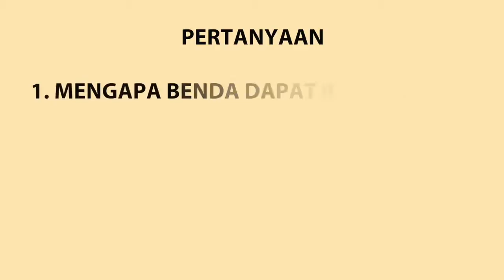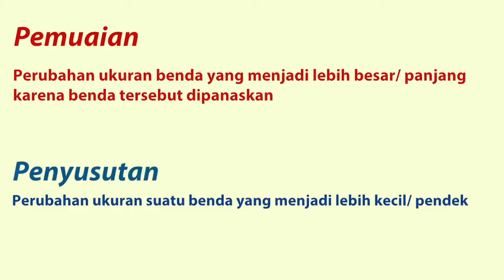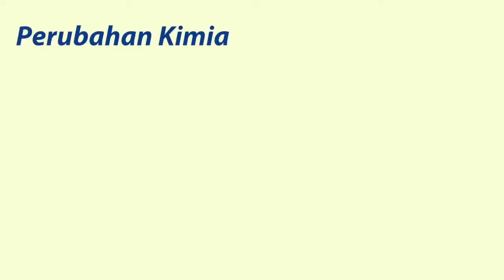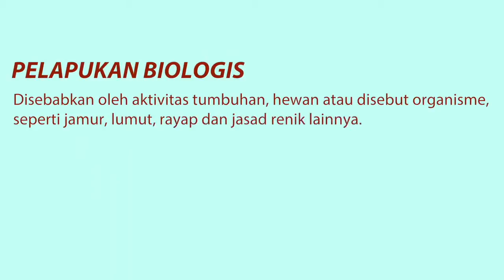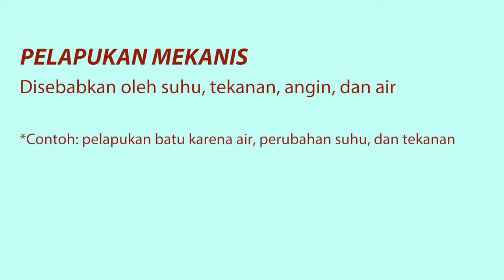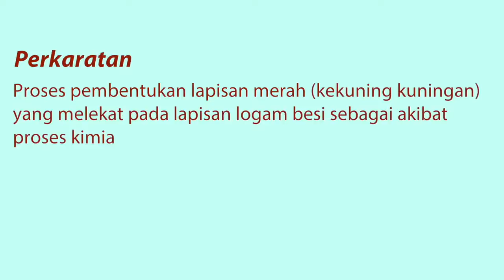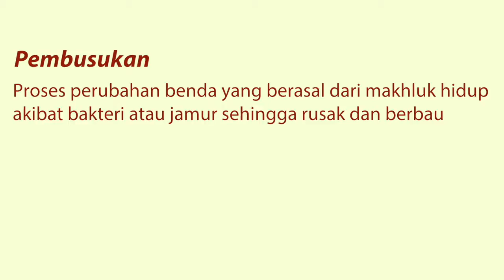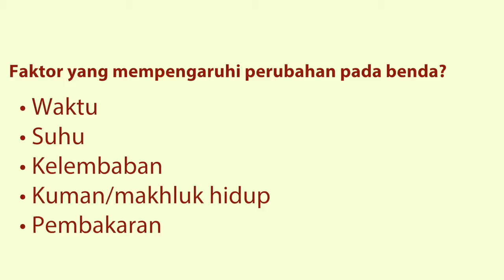Kelas 06 IPA Penyebab Perubahan Pada Wujud Benda Pelapukan dan Perkaratan 720p